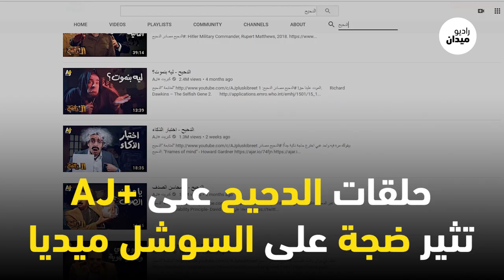معركة القنيبي مع الدحيح